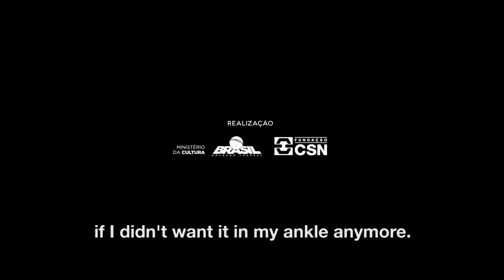Corpo Delito Body of crime Teaser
Sinopse:
Ivan saiu da cadeia, mas continua preso a uma tornozeleira eletrônica.

Direção: Pedro Rocha
Roteiro: Diego Hoefel
Direção de Fotografia: Juliane Peixoto e Guilherme Silva
Montagem: Frederico Benevides
Técnico de som: Paulo Ribeiro
Produção: Ton Martins e Leandro Alves
mixagem 5.1 no Big Frog Studio, Erico Paiva (Sapão)

Produção: Corpo Aberto
Distribuição: Vitrine Filmes

Doc, 74min, Brasil, 2017.